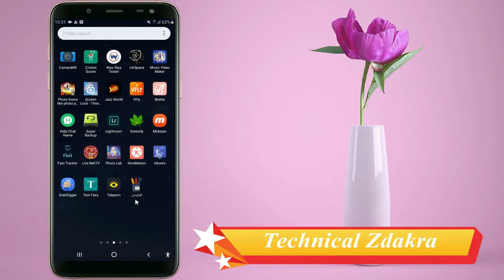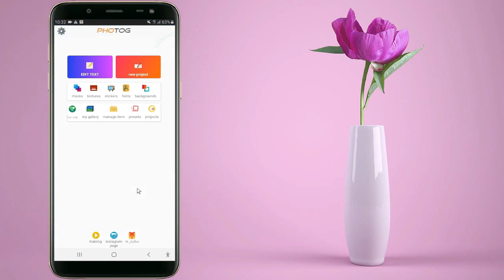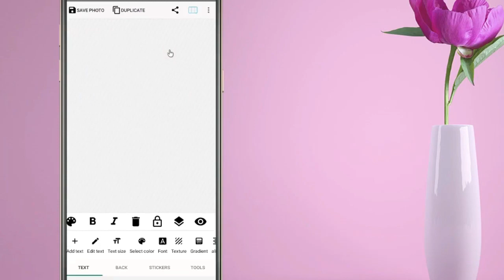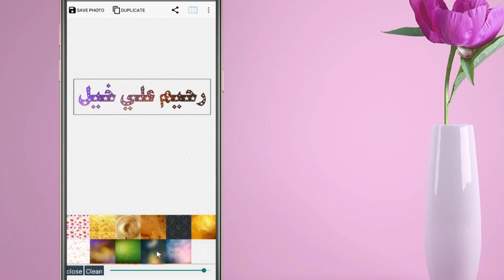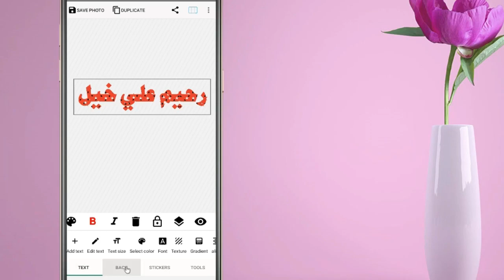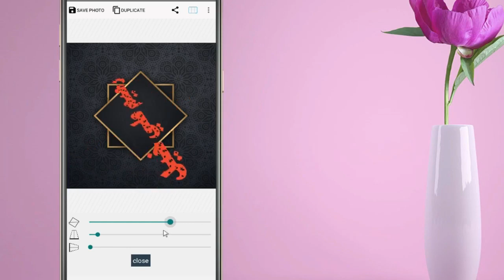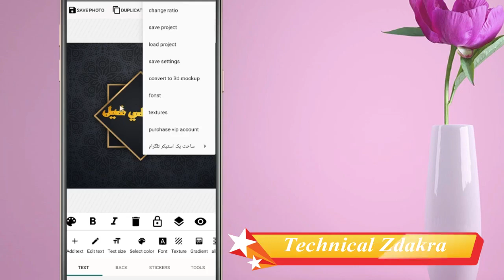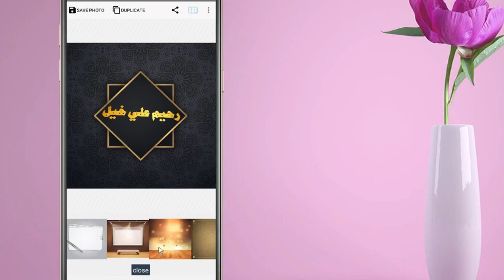په خپل نوم باندي داسي شائسته ډيزائن جوړ کړي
Salamona Malgaro khudi de wakrhe se tol ba rogh aw jorh yast dostano pa dagha video ke ba za taso ta dar washayama se taso sanga kawlai she